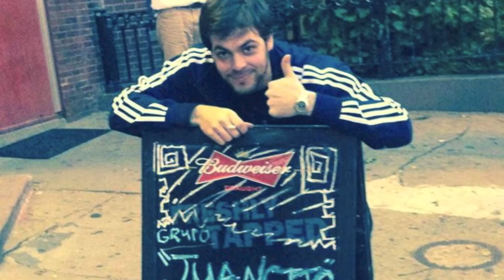Just Friends - Christian Conti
Just Friends, performed by Christian Conti and his Quartet. Written by John Klenner and Sam M. Lewis, made famous by Frank Sinatra and Chet Baker
Christian Conti - Voice/Trumpet
Ricardo Pinzón - Guitar
Ryu Hyunggun - Bass
Juan Chiavassa - Drums
Recorded on May 7, 2015 at The Bridge Studios, Boston, MA